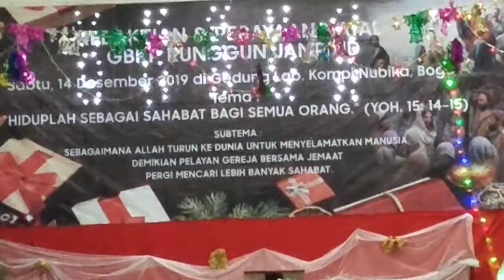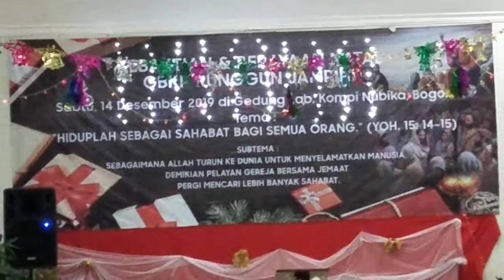Gendang Keyboard Karo || Permata GBKP Jampind || Natal Runggun